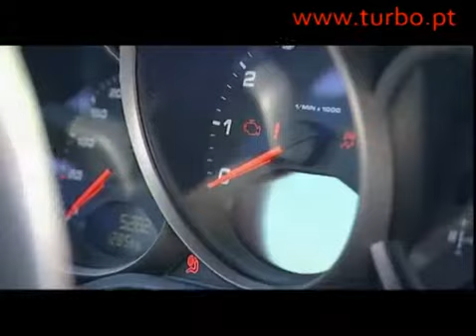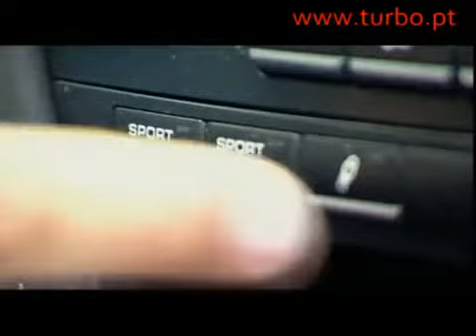Porsche 911 GTS